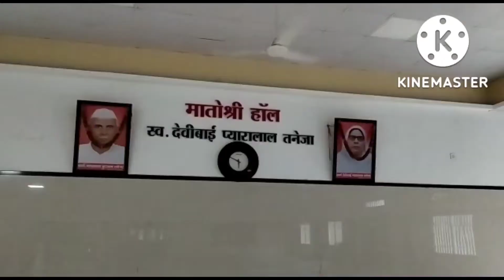नवरात्रि के पहिले दिन साड़ी कॉम्पटीशन मातोश्री हाॅल में